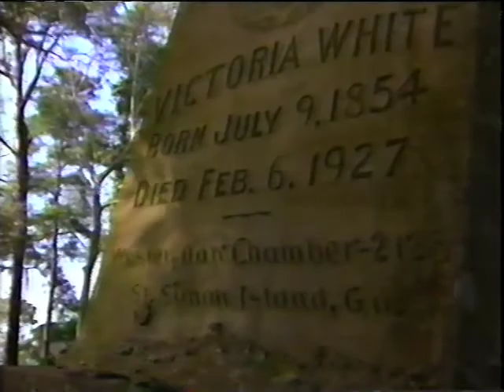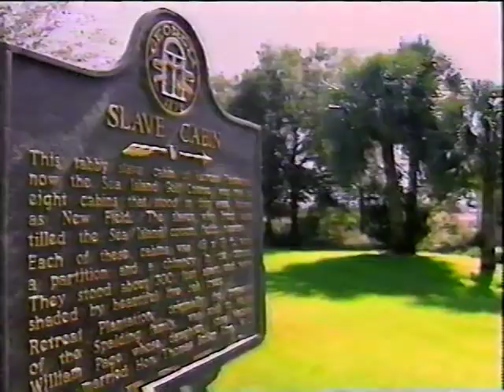Tina McElroy Ansa--CBS Sunday Morning.mp4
Tina McElroy Ansa explains what attracted her to St. Simons, one of the barrier islands off the coast of Georgia.